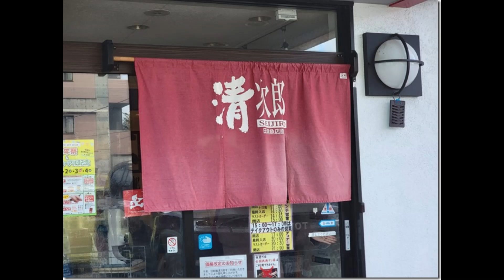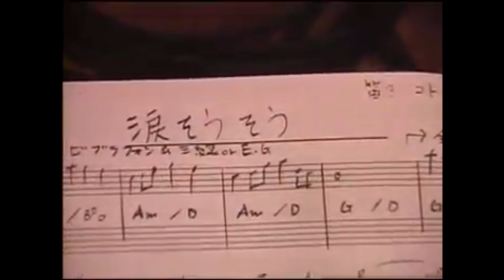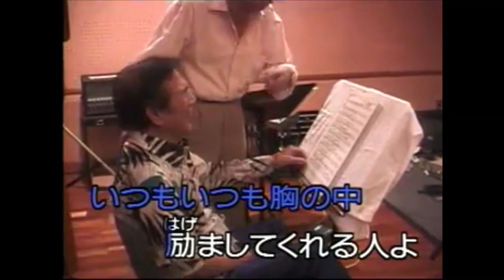今日は回転寿司からカラオケに